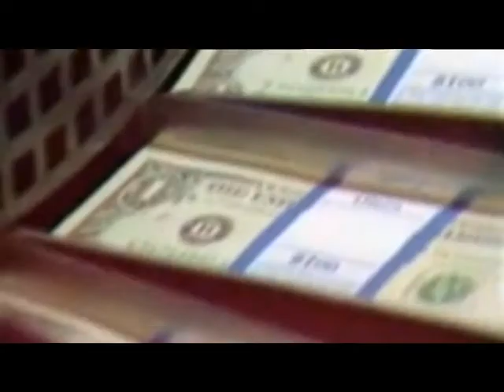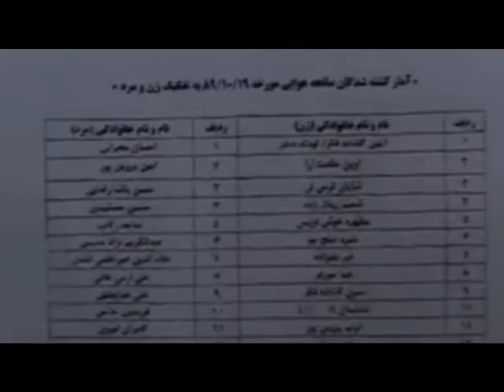تفسیر رسا؛ ۲۵ دی‌ ۱۳۸۹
خبر سقوط هواپیما در ارومیه و گفته های وزیر راه دراین باره مورد تقسیر قرار قرار گرفته است .